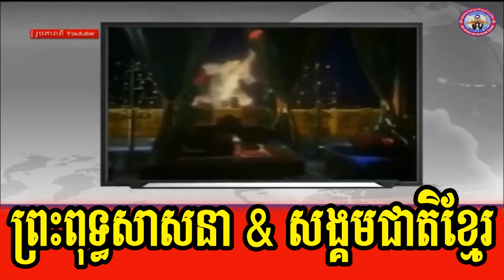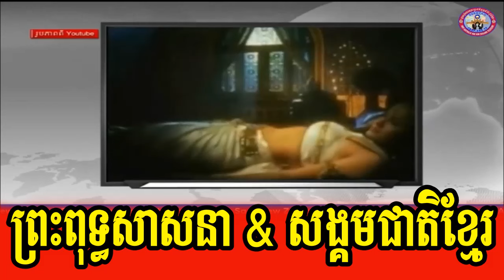Special discussion about Buddhism and Khmer society